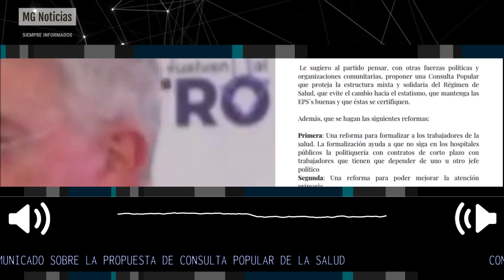COMUNICADO SOBRE LA PROPUESTA DE ÁLVARO URIBE DE CONSULTA POPULAR DE LA SALUD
Comunicado sobre la propuesta de Consulta Popular de la salud